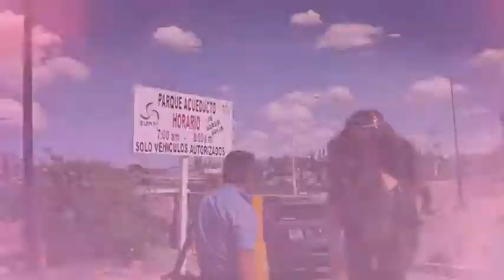Nuestra Belleza Chihuahua:Día a Día Cápsula 6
Vianelly Rivera graba sus "beautys" de traje casual en el hermoso acueducto romanano que data de 1751.

Soundtrack: cortesia de Métrika